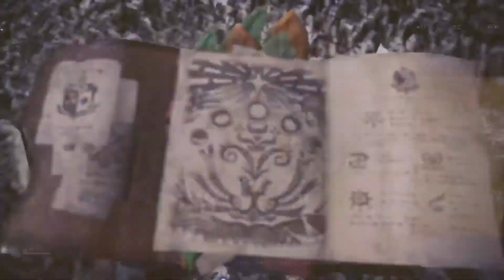【MHW】Monster Hunter: World キリン 上位クエスト 大剣